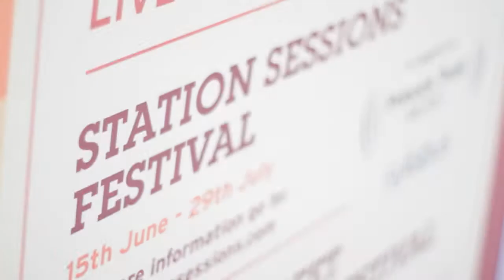The Station Sessions - Arorah and The 4 Seasons: Festival - 8th July (Filmed by Hardly Music Group)